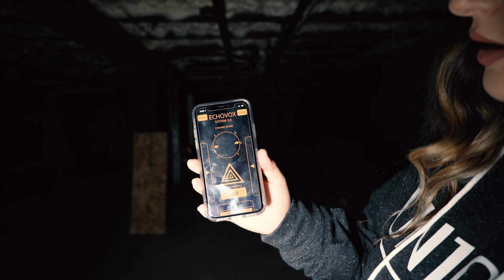Ghost Vlogs Social Axe Ogden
On this MINI episode of GhostVlogs we investigate Social Ace Throwing in Ogden, UT where we encounter footsteps, contact and possibly children.